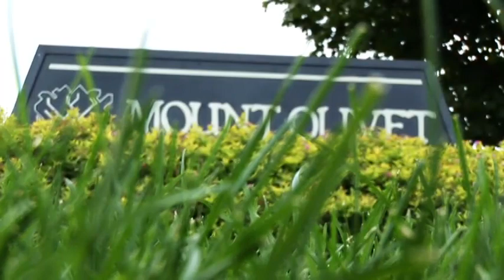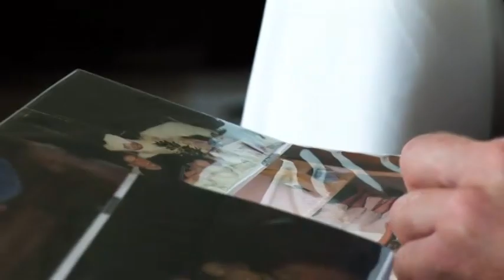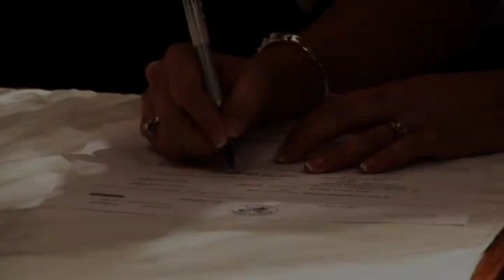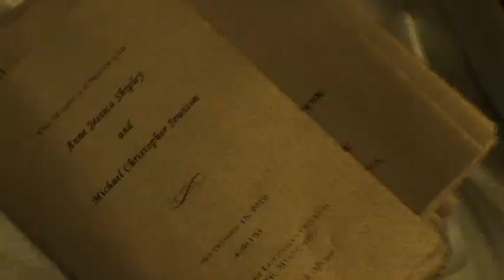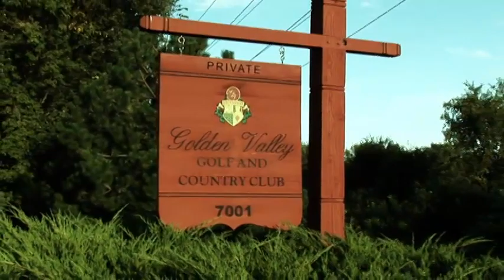Wedding Videography - Cinematic - Anne Mike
Minnesota Wedding Videography - Cut couple.